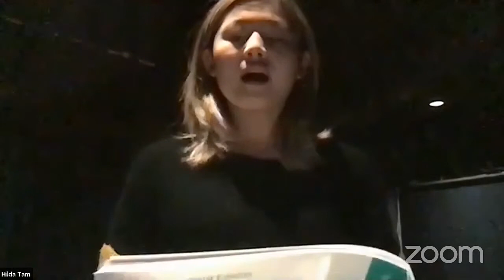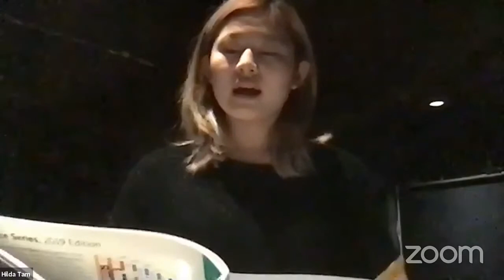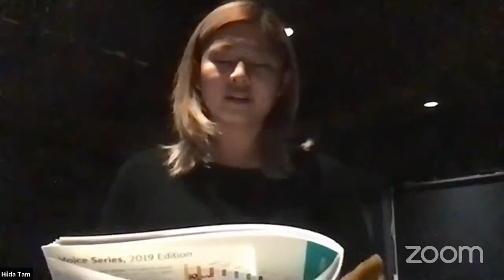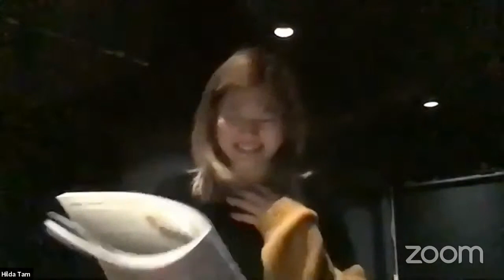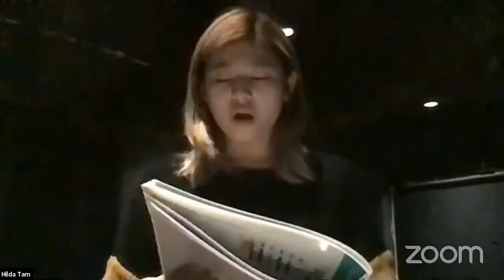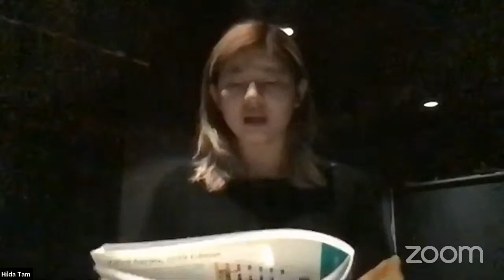Voice Masterclass with Sarah Walsh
Live Zoom Event between Toronto and Vancouver/Canada. Featuring Canadian Soprano and Teacher, Award-Winning Performer Sarah Walsh (MasterTeacher), event organizer Vancouver based soprano and WMA voice teacher Hilda Lam, and World of Music and Arts's intermediate and beginner's voice students
The event was hosted LIVE on Sunday, January 31st at 10:30AM Pacific Time with pianist Anna Vavilova as a host and a marketing director.